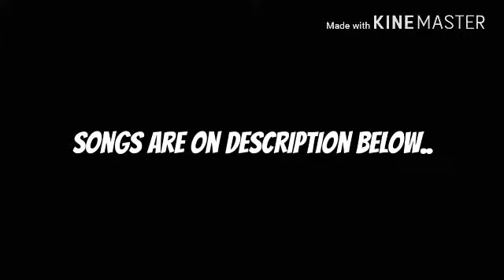How to make villagers talk with command blocks on Minecraft PE! // AltheaIjalasYT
Hey guys today i will teach u how to make a villager talk on Minecraft! How cool is that? Wowowo can we hit 5 likes tho? 😂💪👍

**Songs Used**

1st song used: Chris Brown Ft. Justin Bieber - next 2 you

2nd song used: Avril Lavigne - Wish u were here

**Fav Tubers**

1. DanTDM
2. Okaylucas
3. (RIP I FORGOT THE OTHERS T_T)

Msp: AltheaIjalas (with a heart emoji)
Mcpe: AltheaIjalasYT
Future Channel: NameGirlYT

**Outro**

Goodbye guys ILY tysm all for support to my channel!!  :))